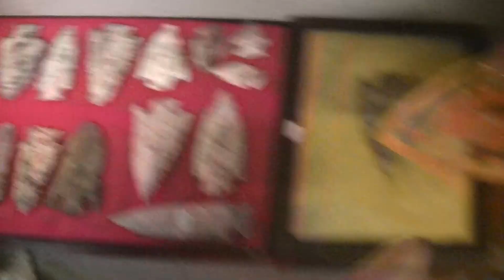steller day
here an etley there an etley